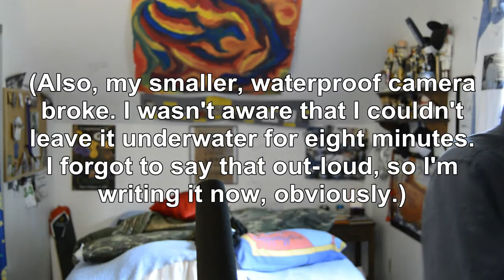Past - Last Day 2014.09.01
It's time to go back.